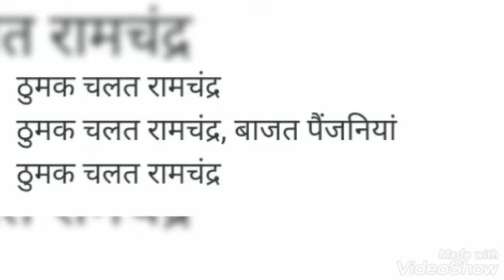Thumak Chalat RamChandra| Ram Stuti| rendition by Geetika Sharma